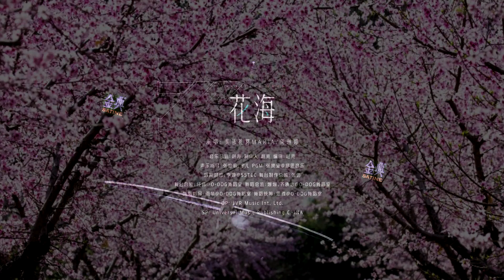美依禮芽【MARiA】／龔琳娜《花海》双直拍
GARNiDELiA＿MARiA＠メイリア 乘風2023